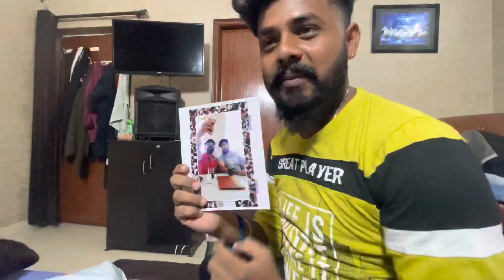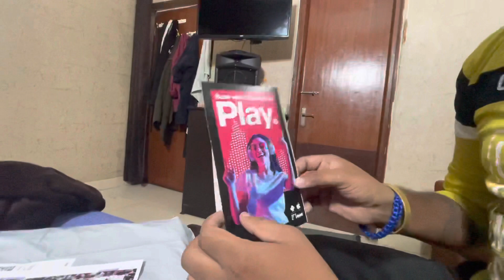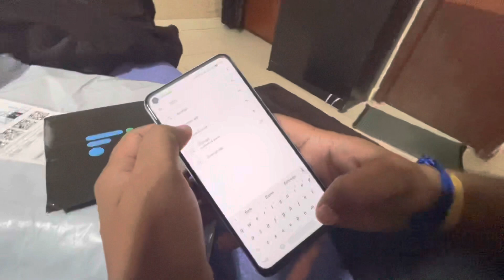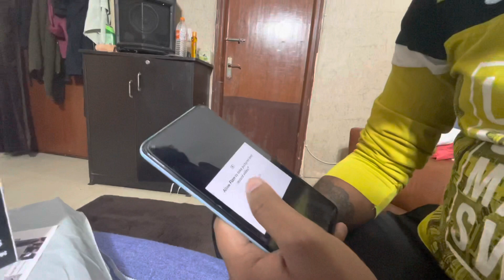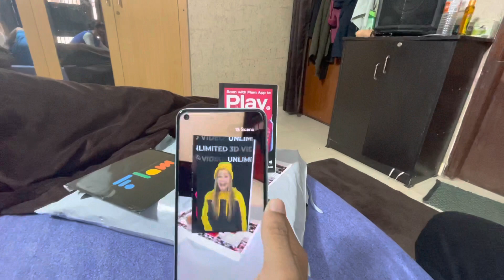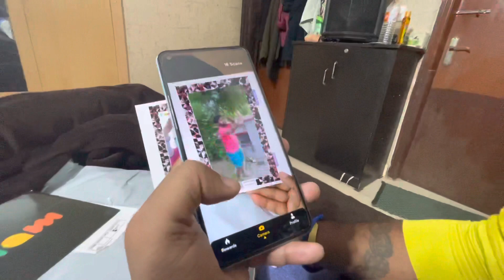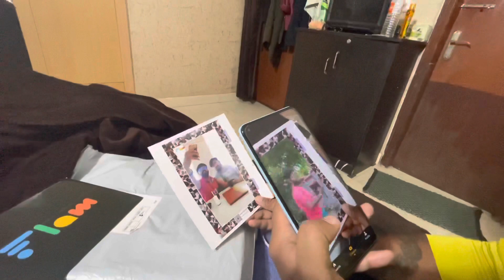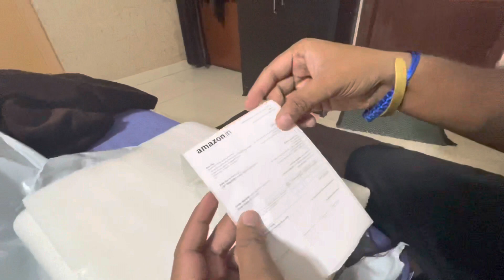Magical Flam Card in the House 🏠